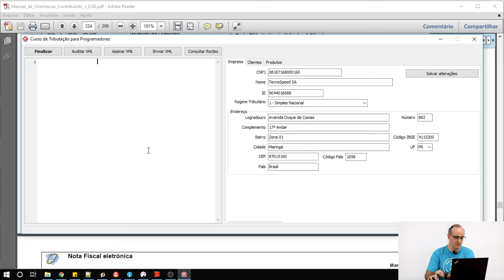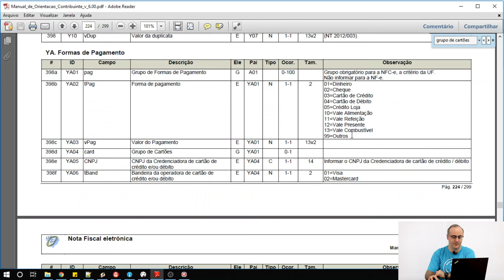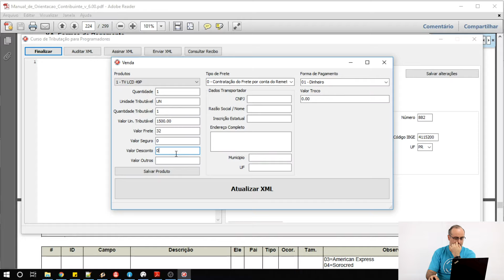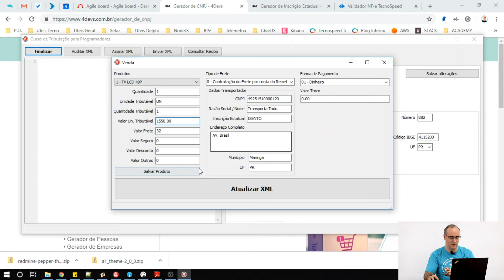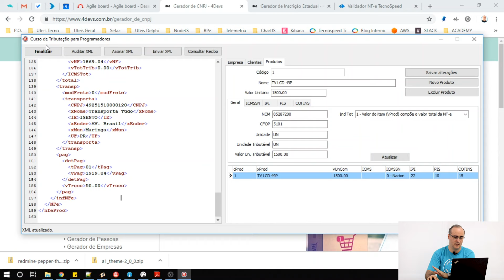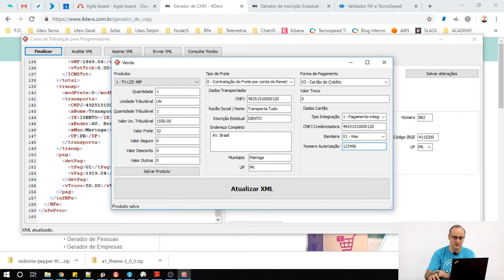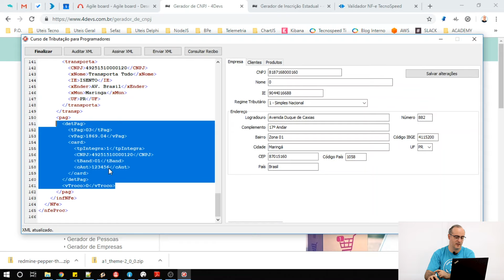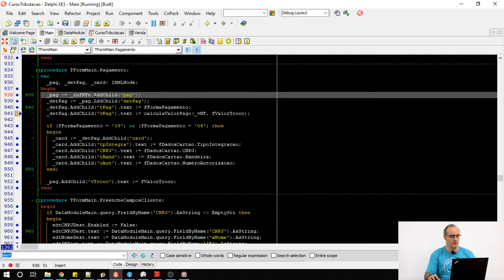Aula 11 - Pagamento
Workshop gratuito - Regras Fiscais e Tributárias na NF-e.